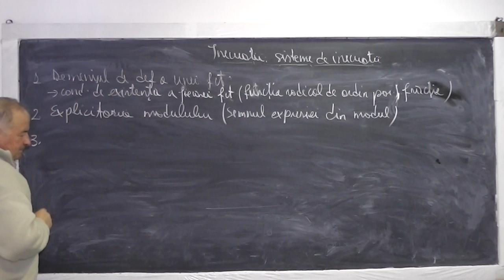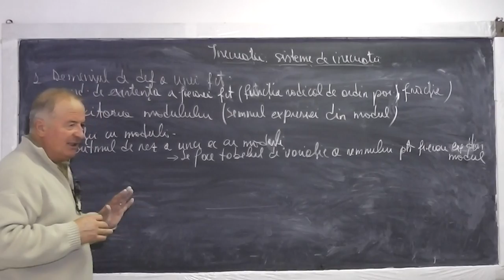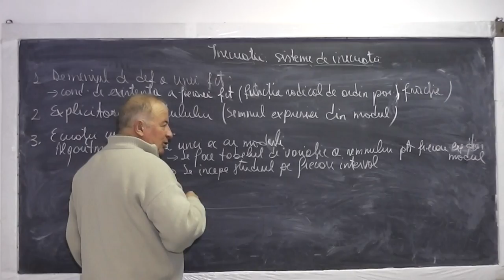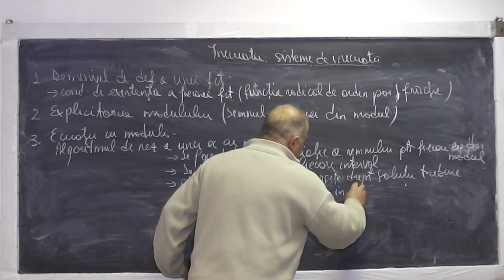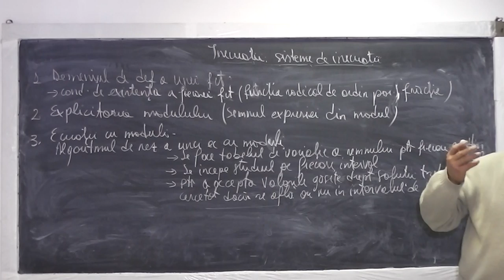3/3 Lectia 772 - Domeniului de definitie al unei functii Modulul Ecuatii cu modul - Clasa 11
Aceste lectii sunt sustinute de voi si daca va sunt utile, as aprecia un Like, Share, Comment - In aceasta lectie de matematica pe care o puteti vedea in direct si pe discutam despre: Domeniul de definitie al unei functii (se pun conditii de existenta a fiecarei functii (in cazul nostru functia radical de ordin par)), Explicitarea modulului (semnul expresiei din modul), Ecuatii cu modul (algoritmul de rezolvare a unei ecuatii cu modul: (1) se stabileste tabelul de variatie a semnului pentru fiecare expresie din modul, (2) se incepe stidiul pe fiecare interval, (3) pentru a accepta valorile gasite drept solutii trebuie cercetat daca se afla sau nu in intervalul de studiu).